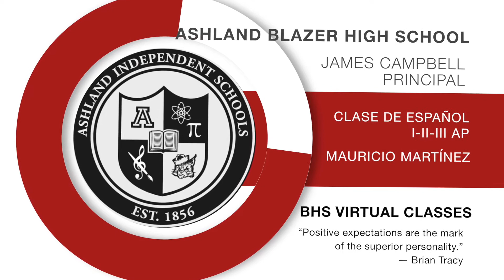E1 09 02 Virtual Class